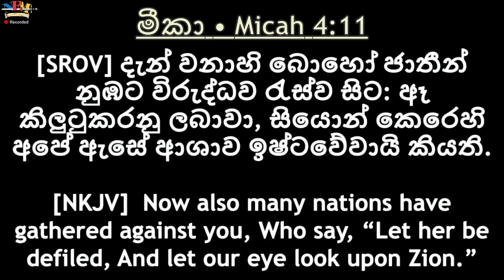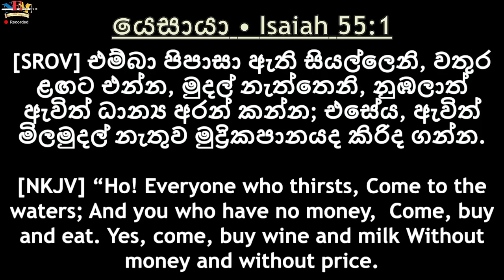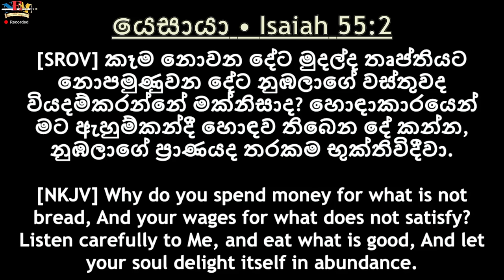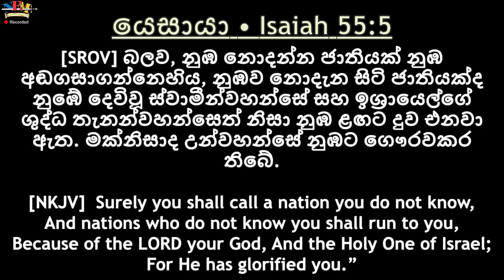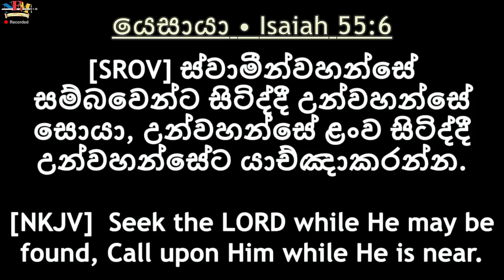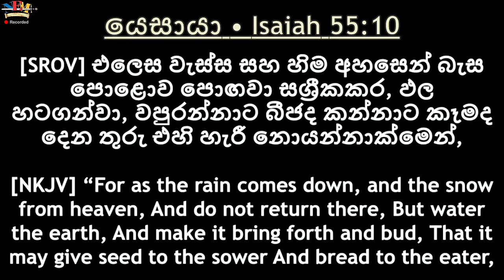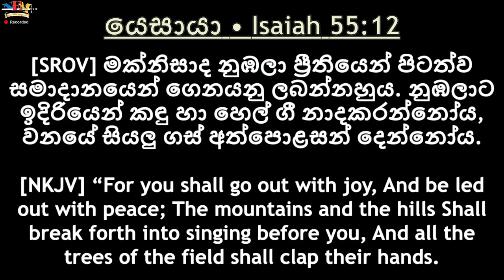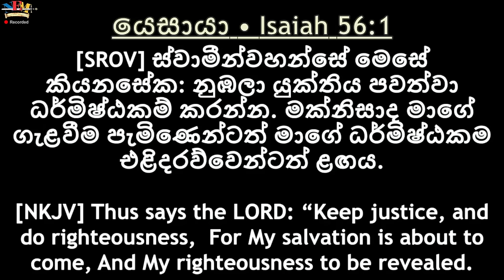දෙවියන්වහන්සේගේ වචනය ගැන කතා බහ - 14.03.2024